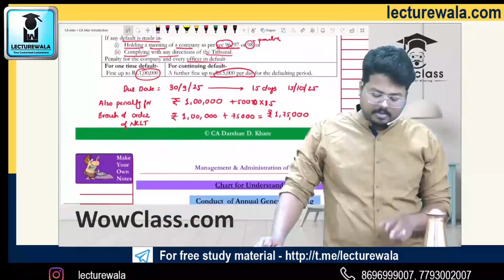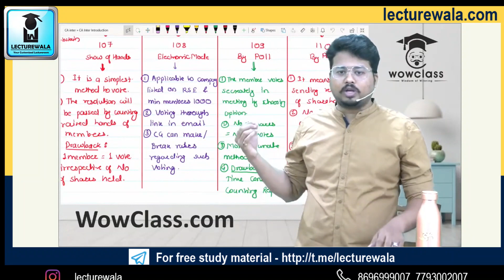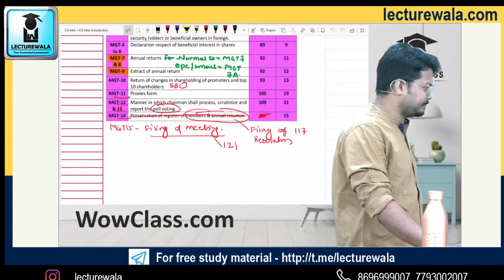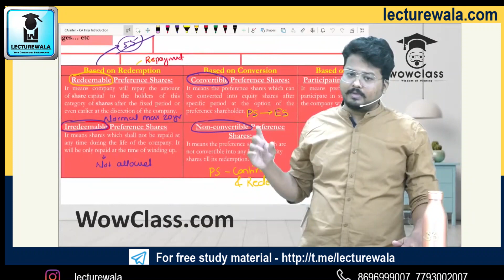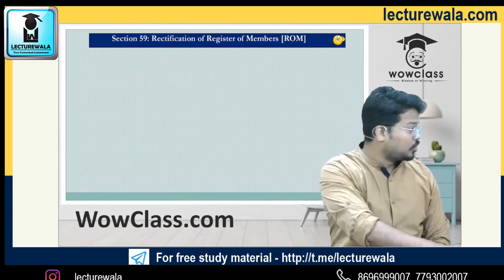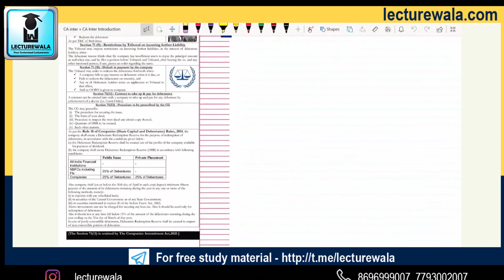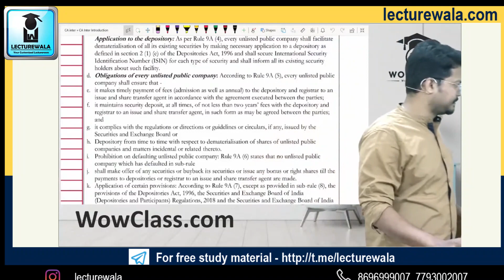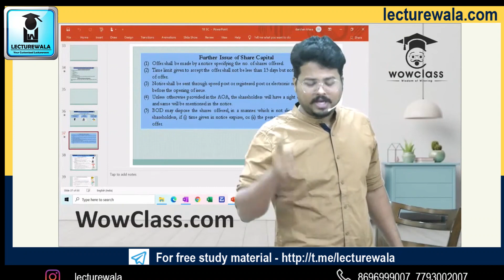CA DARSHAN KHARE | CA INTER - LAW REVISION MARATHONE LECTURE 1 PART 2|DEC 21 | LECTUREWALA